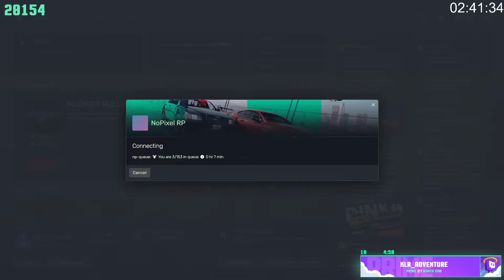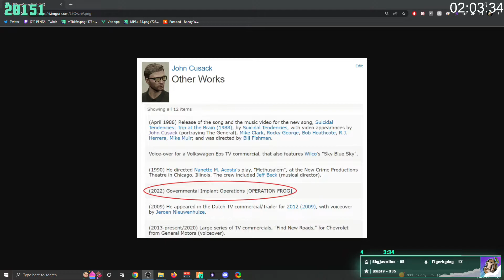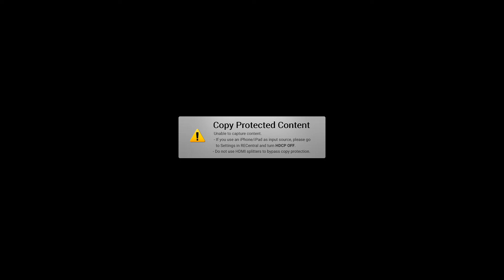PENTA - 2022-10-14 Part 1 - Alex Moans Trial | Mike Later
Alex Moans Trial | Mike Later

Uploaded for archival purposes and the video is not monetized by the uploader